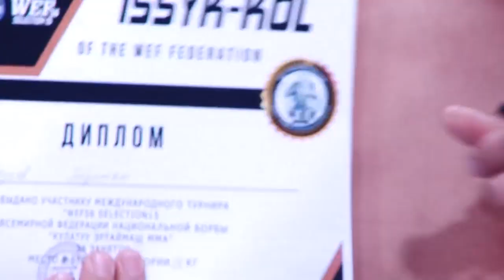WEF SELECTION 15 Кыязов Торожан Кыргызстан против Умара Самудинова Казахстан